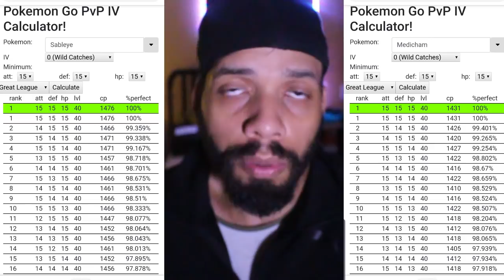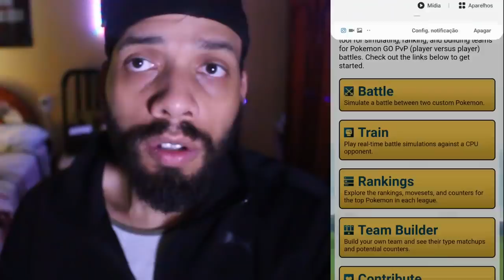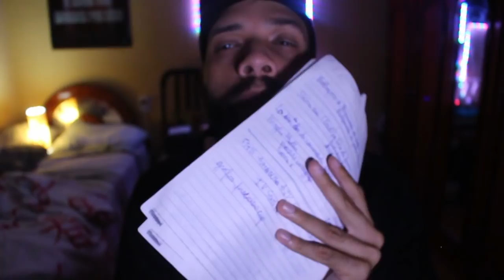Construa seu Pokémon / Um guia COMPLETO pra se dar bem no PVP e o Metagame - 290